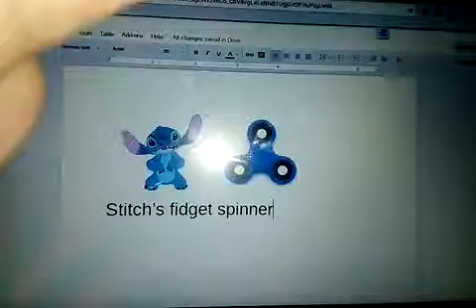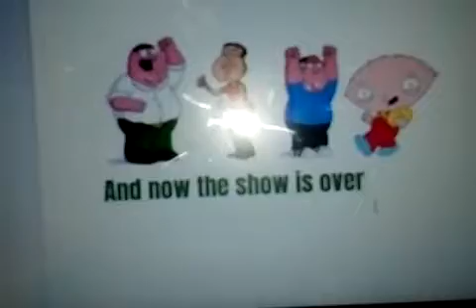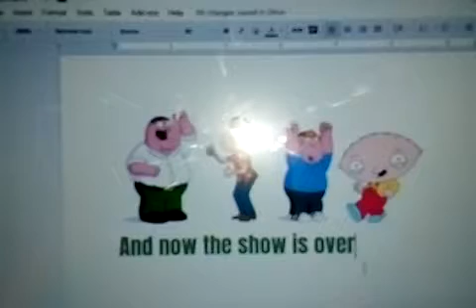Stitch's fidget spinner